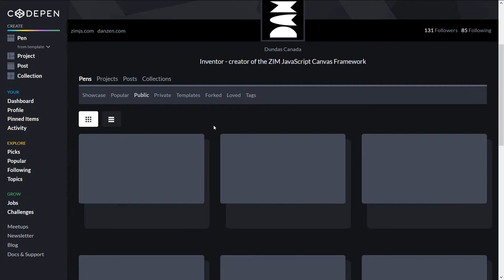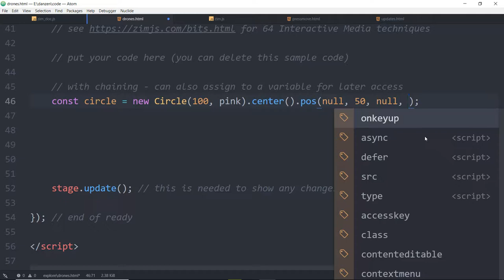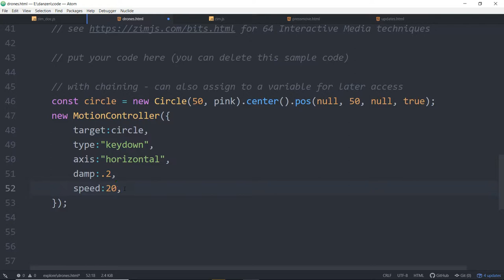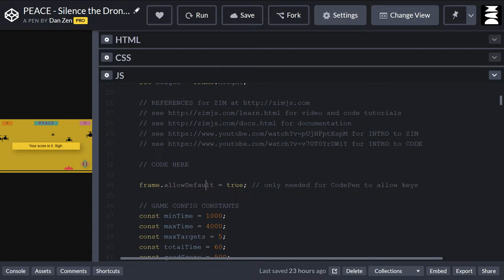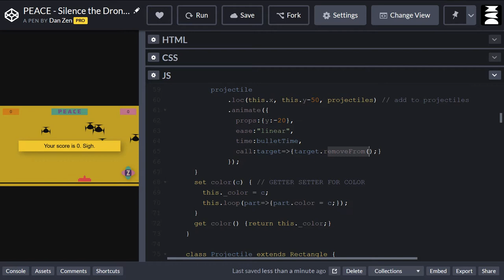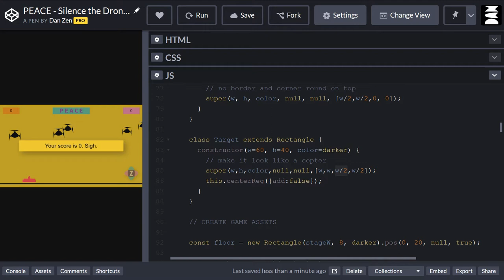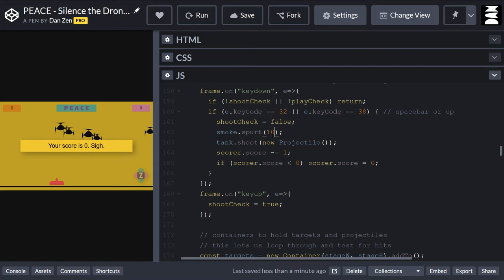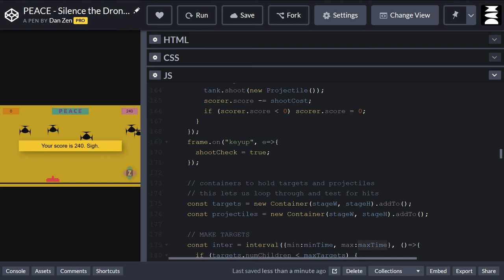ZIM Explore! 26. Shooting Game (1)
Zim's Dr. Abstract codes to all corners of ZIM in these half hour series less commercial times - haha.  This is an open-ended series so any requests are welcome - come join the SLACK Team and start coding in ZIM!  Press that little like button to make the ZIM Team happy and share ZIM with others - let's all get creative on the canvas!

00:00 start
09:30 motionController to move circle with keyboard
15:07 set new boundary to navigate only into the stage
16:27 a look into the codepen example
18:31 array of assets: sounds and  Google font-url
23:52 storing colors
22:38 class tank
24:32 class projectile
25:40 projectile starts -50 above the tank
26:52 shoot a projectile
27:58 animation the bullets vertical Y-position in a bulletTime
29:00 call when the target is hit
30:45 a pane before starting the game with pause.animate
32:01 changing the color-parts of the tank
33:11 projectile settings super()
34:05 target is a drone
35:19 placing the tank at the bottom
35:47 making the boundary
36:42 buttons for the mobile version are coming up, tap on screen to shoot
37:34 ticker can tap and hold a button to navigate (look also for navigation)
39:28 emitter to make a smoke effect while shooting
42:22 shooting event with keydown spacebar
43:37  simplify the many code parts
45:10 number of bullets 'shootcost'
47:07 make targets and score when a target is hit